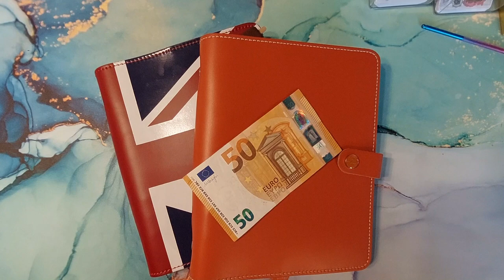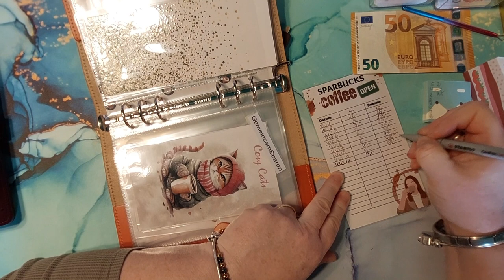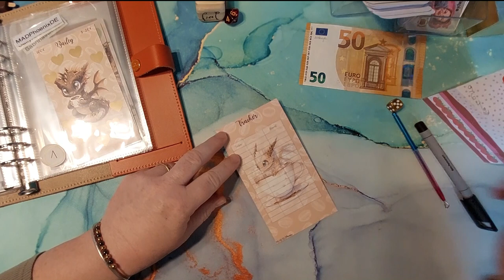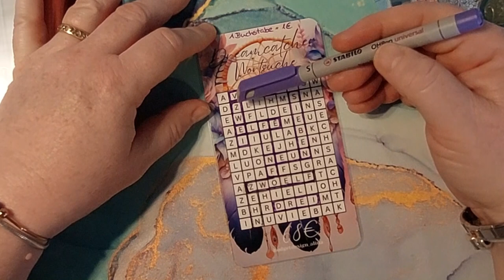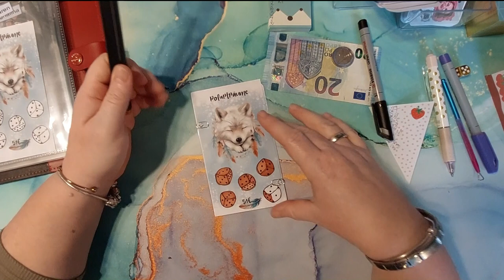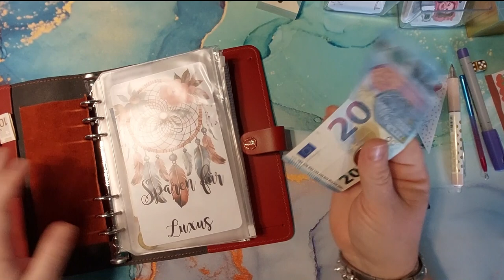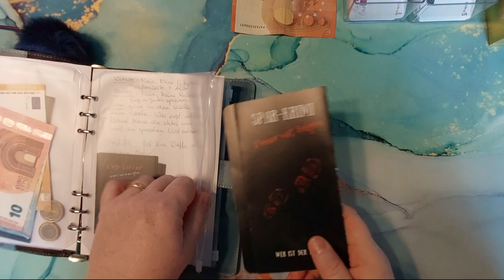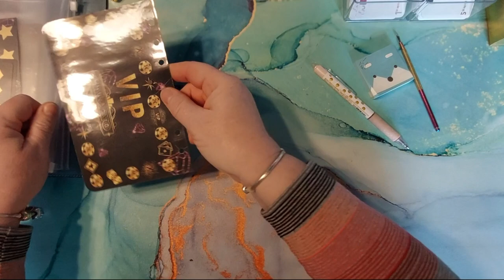Let`s Play KW 11 Teil 2 Luxusspartopf || Sparspiele Budgeting || Mama von Maple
Ich durfte wieder spielen.

Meine Videos werden noch mit meinem "normalen" Handy Samsung A52s mit der Selfiekamera aufgenommen.
mein Mikro fürs Handy
mein Licht
mein Stativ ist vom Aldi (Hofer) Österreich
Ich arbeite an einem Schenker Slim 15 Red Edition.
Mein Video schneide ich mit dem Programm Magix Video deluxe Premium 2020 mit der dazu gehörigen Tastatur. Ich finde sehr praktisch, da ich ja am Laptop arbeite und sie automatisierte Funktionen hat. Was zwar auch mit der normalen Tastatur geht, aber wesentlich praktischer und einfacher. Trotzdem muss ich noch eine Menge zu beidem lernen
Bilder bearbeite ich mit Corel Paint Shop Pro

Einblendung des Wortes "WERBUNG" wegen Marken und Artikelnennung sowie Verweis auf andere Kanäle. Alle Artikel wurden aber selbst gekauft und selbst bezahlt. Sollte dies anders sein, so werde ich es explizit im Video benennen.

Meine Dufteindruck und meine Meinung sind rein mein Empfinden und können bei jedem anders sein.

Bilder die ich einblende oder im Titel habe sind von der Seite Pexels.